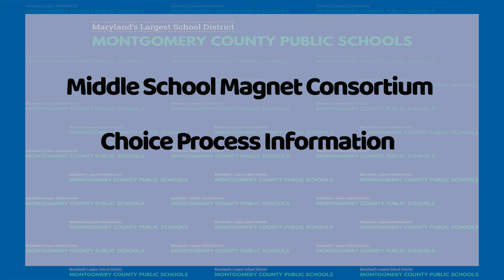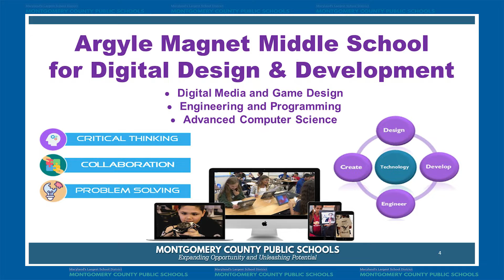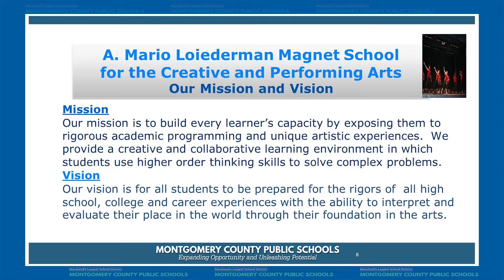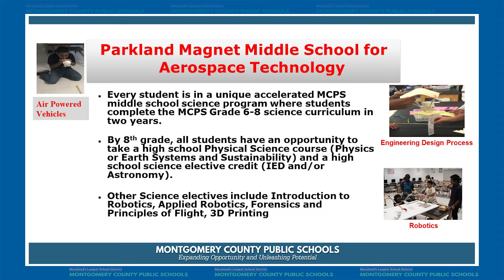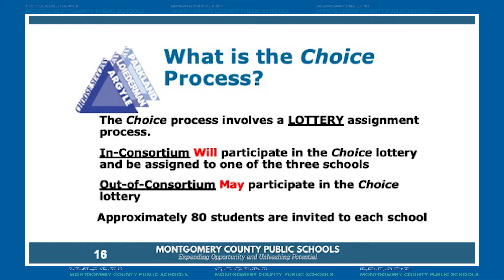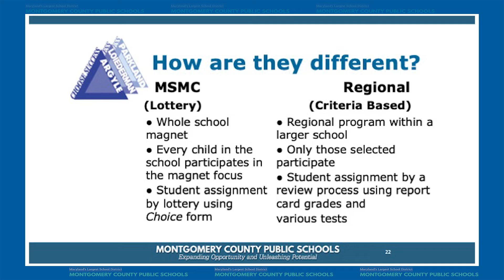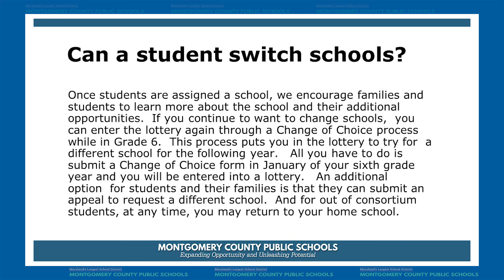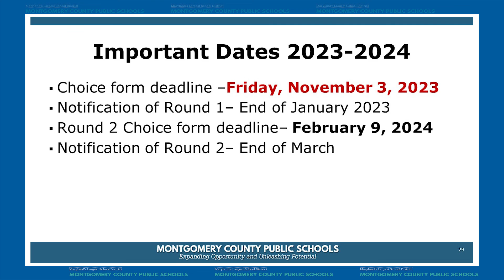MCPS Middle School Magnet Consortium Choice Process Information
Choose Success! The Middle School Magnet Consortium (MSMC) is made up of three schools – Argyle, Loiederman, and Parkland middle schools – each of which offers an innovative and challenging magnet curriculum. Argyle focuses on digital design and development; Loiederman offers a creative and performing arts focus; and Parkland provides students the opportunity to explore math and science through aerospace technology and robotic engineering.
Admission is based upon a Choice process open to all Montgomery County students who are currently in Grade 5. This video presentation will showcase admission process and the various opportunities for your Grade 6 students for next year.